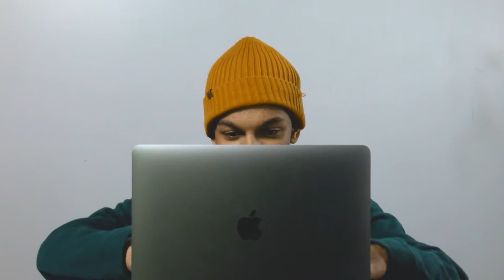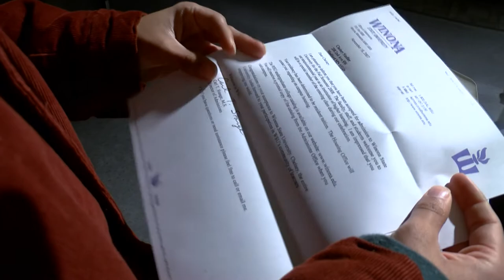Press Play | An Esports Documentary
Hi! Our first video is this E-sports documentary we have created for a film contest. This is also our first documentary and we had a fun time creating this project, it was a great learning experience. We hope that you enjoy it!
Man On A Bike consists of:
Anoulak Blanchet
Carter Seipel
Roman Manganaro
Tristan Casto
Many thanks to:
Julie Kindinger
Stephen Tatum
Scott Buckley
Sam Ford
Allison Vrancken
Sarah Scott
Breyon Bowman
Mike Fathom
Jhas Corbitt
James Spenser Grimes
D’Tron Driessen
Hayley Knight
Jeremiah Brown
Ryan Markworth
Roman Manganaro
Mickah Schuld-Fields
And thanks to the companies that graciously allowed us to film their locations:
Belong Gaming Arena
Franklin University